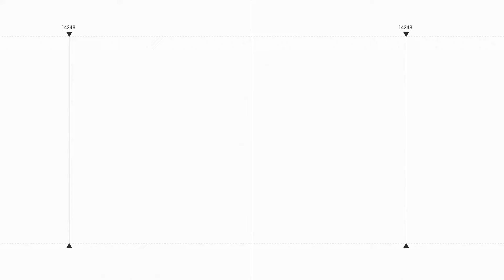INTERVIEW WITH SANDEEP SINGH, ONTARIO NDP CANDIDATE FOR BRAMPTON NORTH ll Y MEDIA POLITICAL SENSEX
1. Watch Channel Y - Rogers 857, Bell Fibe 828, Telus 2418, YuppTV, Jadoo TV and IPTV.
2. Listen South Asian Pulse Prime Time on 770 AM from 10:00 a.m. to 12:00 noon (Mon to Fri).
3. Listen South Asian Pulse Drive Time on 91.9 FM from 12:00 p.m. to 5:00 a.m. (Mon to Fri).
5. Read Midweek Newspaper, published every Tuesday.